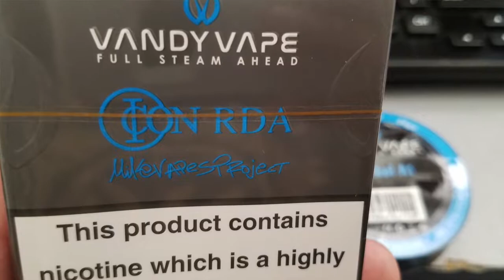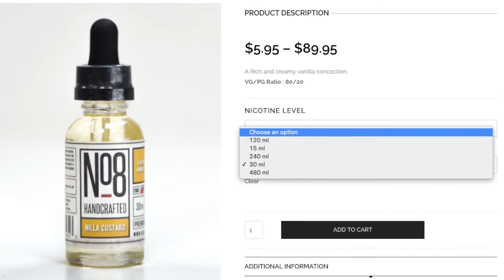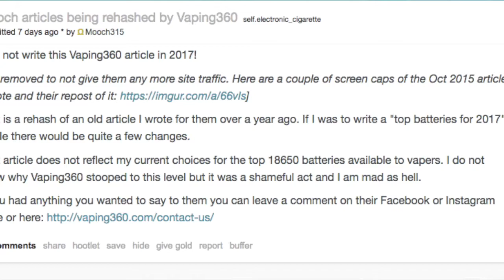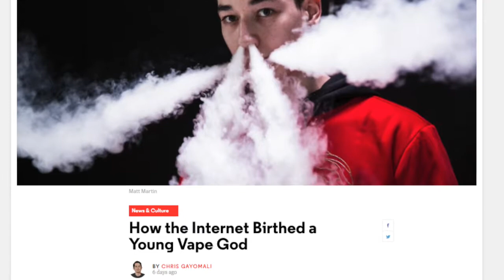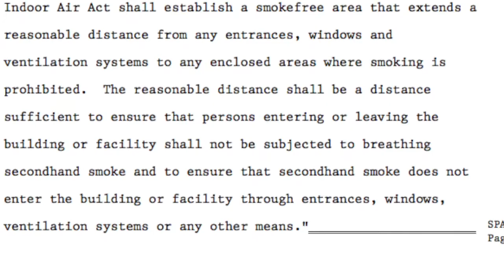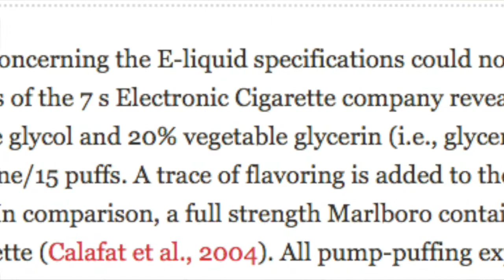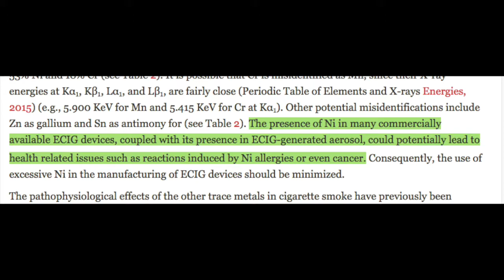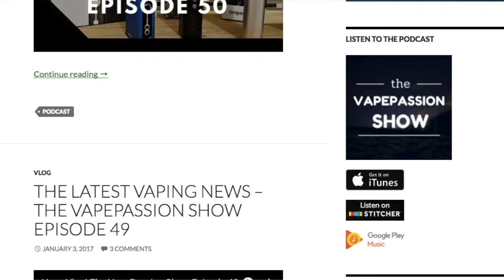Vape Vlog! The VapePassion Show Episode 65